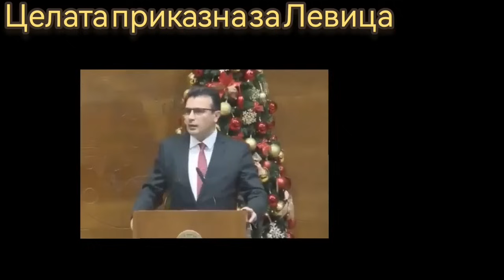А БЕ МАМУ ВИ Е*АМ, СВЕ ВИ Е*АМ, КРВ ВИ Е*АМ, ЈАС СУМ КУЛТУРЕН ПРОФЕСОР, НЕ СУМ БИТАНГА КАКО ВАС!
ЛИЧНОСТИ Е СОСЕМА СЛУЧАЈНА. ОВА ВИДЕО Е ФИКЦИЈА КАКО КОРОНАТА,  СЛЕТУВАЊЕТО НА МЕСЕЧИНАТА, ПАДОТ НА КУЛИТЕ БЛИЗНАЧКИ, ВОНЗЕМЈАНИТЕ, ДЕМОКРАТИЈАТА, НАТО, УКРАИНА, ГАЗА...
Copyright OverTasevski SHOW 2024  Comedy Balkan
Sodrzinata na ova video e edinstvena odgovornost na avtorot I na nikoj nacin ne moze da gi pretstavuva stavovite na  Comedy Balkan.
PrekuTasevski Show Made by Sasho Tasevski
Sekakvo simnuvanje na materijalot i koristenje celosno ili vo delovi e zabraneto.Dozvoleno e samo spodeluvanje.
Vo show-to PrekuTasevski Show se primenuva amerikanskiot demokratski standard na show-to  Last Week Tonight with John Oliver (HBO).
COMEDY BALKAN is a aggregate funny page with made-up & pulp fiction video comedy, music, funny real situations and stand up comedian shows.